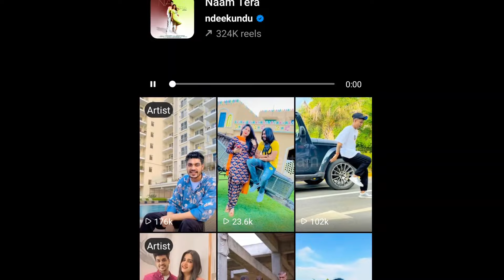amit bhadana | leke meri kali kali car darling | naam tera nde kundu | viral song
credit - amit bhadana, ndee kindu, pranjal dahiya

leke meri kali kali car darling viral video reels
naam tera instagram reels viral song
ban ja tu mummy mere balka ki tu
roti tere haath ki khan t fire